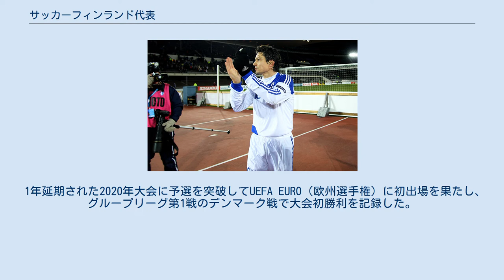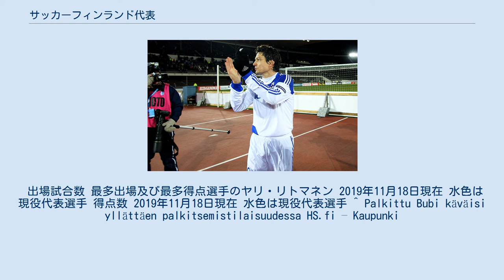サッカーフィンランド代表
サッカーフィンランド代表（フィンランド語: Suomen jalkapallomaajoukkue, スウェーデン語: Finland fotbollslandslag）は、フィンランドサッカー連盟（SPL/FBF）によって編成されるフィンランドのサッカーのナショナルチームである。
 1911年にスウェーデンと対戦したのが、サッカーフィンランド代表の初の国際試合とされている。
FIFA加盟は1908年だが、FIFAワールドカップ(1930年第1回開催)、UEFA EURO(欧州選手権・1960年第1回開催)の出場は叶っていない。
 2018年大会予選の終了時点でワールドカップ地区予選で通算32勝を記録している。
これは本大会出場を経験していない欧州のチームでは最多となっている（2位は19勝のラトビア）。
 1年延期された2020年大会に予選を突破してUEFA EURO（欧州選手権）に初出場を果たし、グループリーグ第1戦のデンマーク戦で大会初勝利を記録した。
 出場試合数 最多出場及び最多得点選手のヤリ・リトマネン 2019年11月18日現在 水色は現役代表選手 得点数 2019年11月18日現在 水色は現役代表選手 ^ Palkittu Bubi käväisi yllättäen palkitsemistilaisuudessa HS.fi – Kaupunki